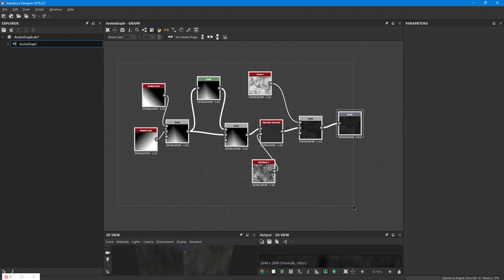Substance Designer Sort Nodes Plugin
Substance Designer Plugin to sort and order selected nodes